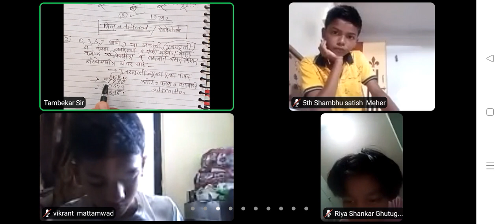नवोदय नवनीत स्वाध्याय 1.3 navoday Navneet exercise 1.3 तांबेकर सर Tambekar sir navanit swadhyay 1.3